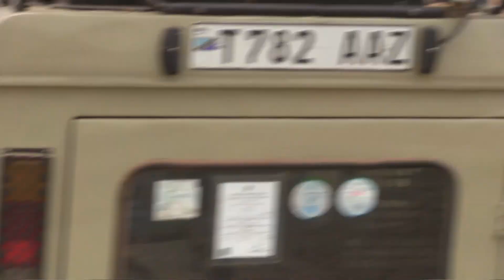A lion goes after a zebra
Recorded in the Ngorogoro Crater, Tanzania